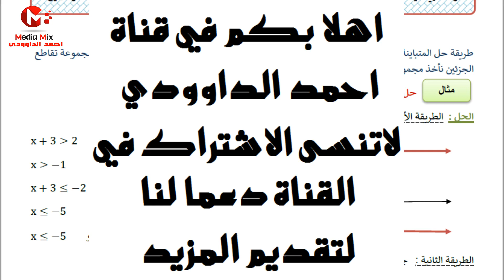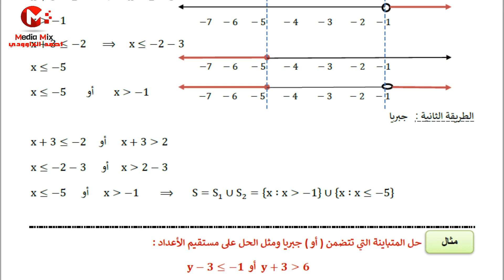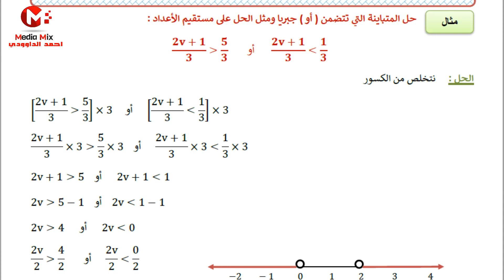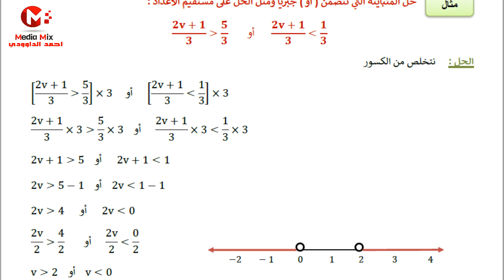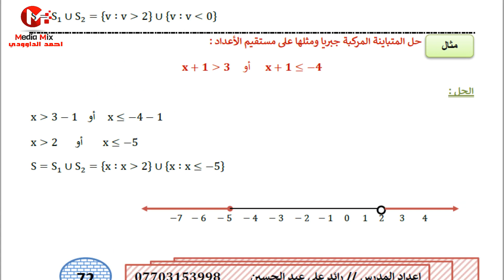(24)اوراق شرح المتباينه المركبه التي تتضمن ( او )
الوصف هنا (8) درس التطبيقات . التطبيق وتمثيله في المستوى الاحداثي للثالث متوسط المنهج الجديد 2019 , ( 3 ) اوراق شرح موضوع إستعمال إلحاسبة وإلتقريب لتبسيط جمل عددية خوإص إلأسس , ( 2 ) اوراق شرح موضوع تنسيب المقام ( المرافق )  , ترتيب العمليات على الاعداد الحقيقية ، ترتيب العمليات في الاعداد الحقيقية ص6  ، استعمال ترتيب العمليات لتبسيط جمل عددية ، استعمال التقريب لتبسيط الجمل العددية ، تبسيط الجمل العددية التي تحوي على اعداد حقيقية باستعمال ترتيب العمليات ، العدد الحقيقي ، تنسيب تجذير المقام ، المرافق ، مرافق العدد , رياضيات الثالث متوسط 2019 المنهج الجديد 2018 شرح كامل وحل تاكد من فهمك والتمارين  والمسائل الحياتية رياضيات الثالث متوسط 2019 تاكد من فهمك رياضيات 2018 الثالث متوسط 2019 تدرب وحل التمرينات رياضيات الثالث متوسط 2019 مسائل حياتية رياضيات الثالث متوسط 2019 تحميل رياضيات 2018 الثالث متوسط 2019 مشاهدة رياضيات الثالث متوسط 2019 نسخة كتاب 2018 رياضيات الثالث متوسط 2019 جديد رياضيات الثالث متوسط 2019 لعام 2018 , ( 4 ) اوراق شرح موضوع تأكد من فهمك . ترتيب إلعمليات لتبسيط جمل عددية ,( 5 ) اوراق شرح موضوع . ترتيب إلعمليات لتبسيط جمل عددية ( تدرب وحل تمارين ) , (7) مراجعه فصل ترتيب العمليات على الاعداد الحقيقيه الثالث متوسط منهج 2019 ,انواع التطبيق وتركيب الدوال , المتباينات

لمتابعة كل شرح اوراق الملزمه بالتسلسل المواضيع على الرابط التالي :-